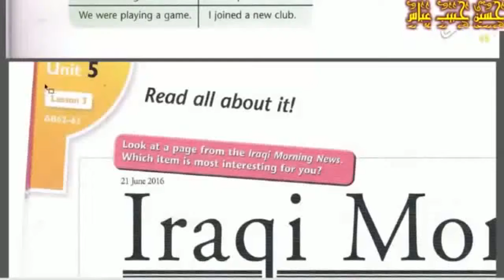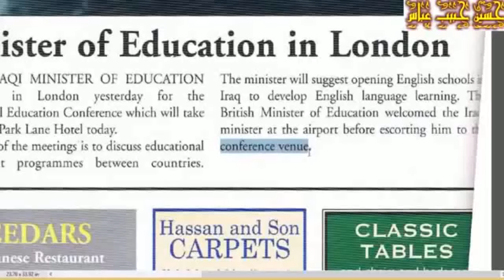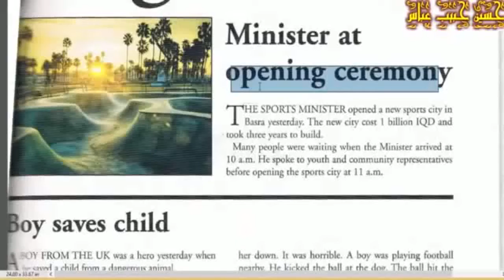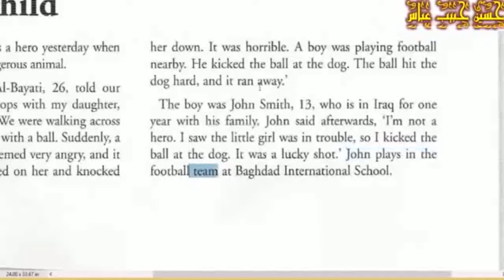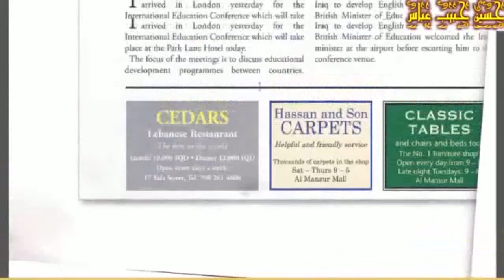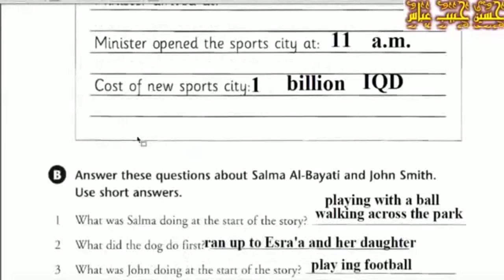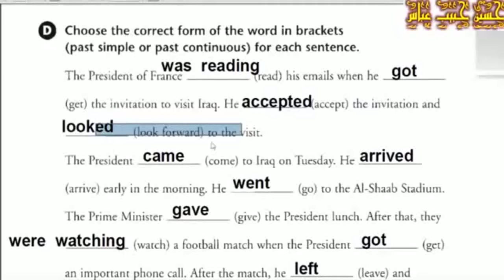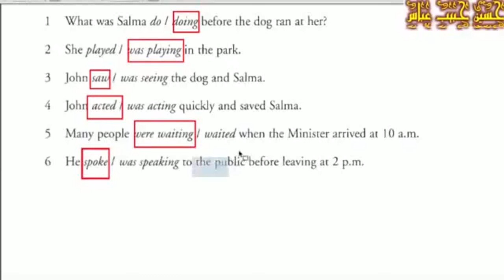انكليزي الثالث متوسط U5 Lesson03